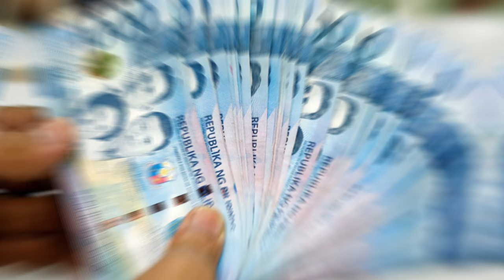OX FENG SHUI FORECAST 2024 | PAG-IBIG | CAREER | KALUSUGAN |KAYAMANAN AT PANANALAPI